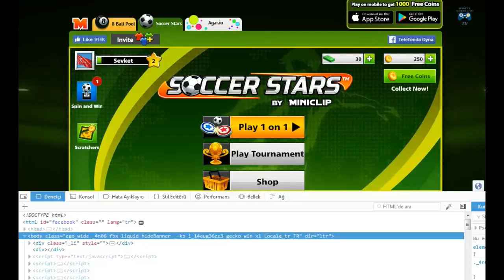Soccer Stars - facebook game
soccer stars, facebook games, flash games, kid games, football games